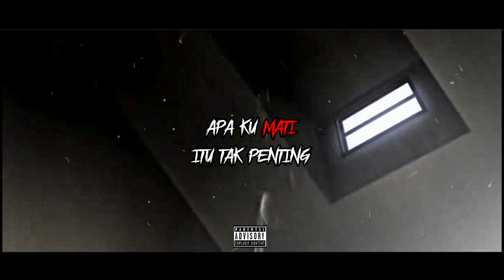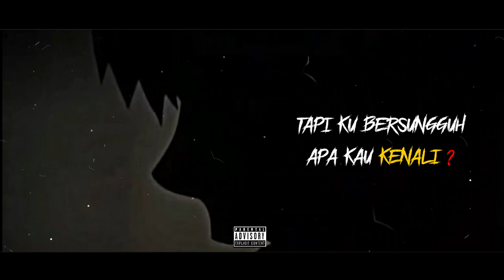Alhabsye - TAK BERGUNA [Official Video Liryc]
Alhabsye - TAK BERGUNA [Official Video Liryc] - (ANIME)

Mixing&Mastering : Tuan Kapital
Beat by : Tuan Kapital